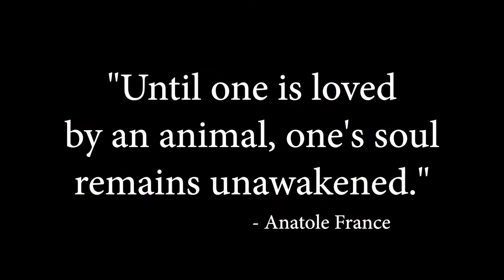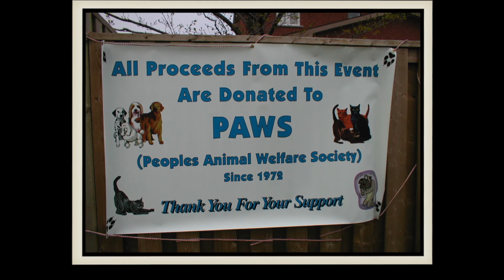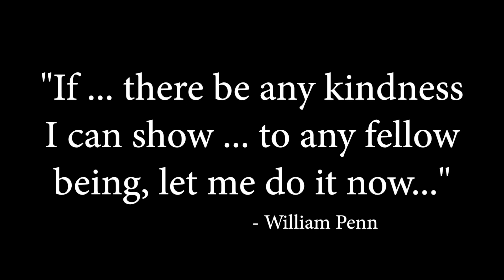PAWS 40 Year Anniversary Video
We can use your help now more than ever.